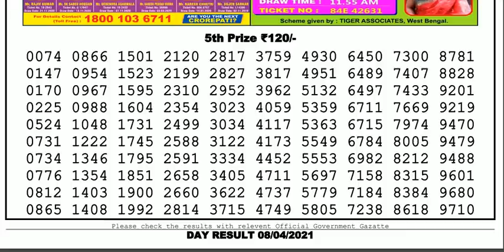Nagaland Lottery Sambad Result | Dear Lottery